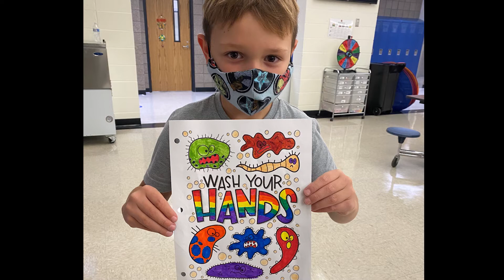Overview of KIDSTOP and Club programs for K 5